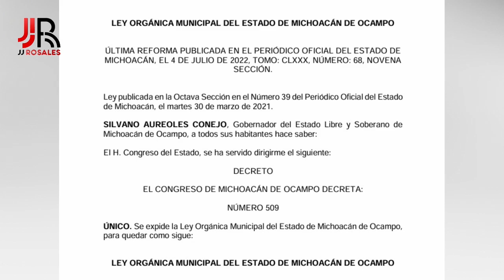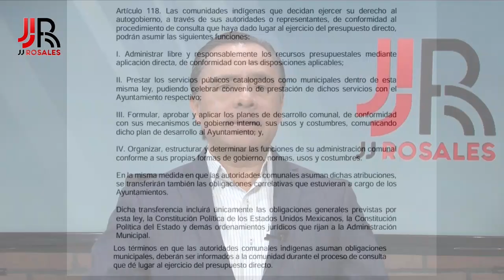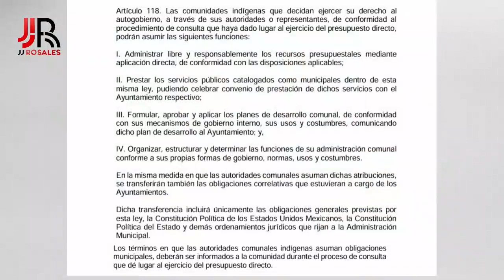Capula se quedará sin servicios públicos